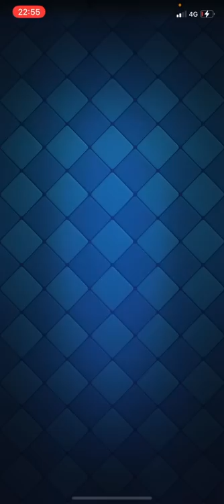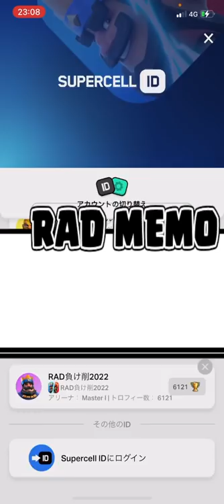【クラロワ】もしかして最終回！？ 28日目 【負けたらアカウント削除2022】